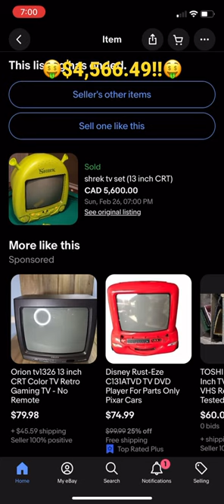SHREK TV 📺 sold $4,566.49 on eBay! 🤑🤑🤑🤑🤑🤑🤑🤑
The Famous Elusive Great White Buffalo SHREK CRT TV 📺 ￼